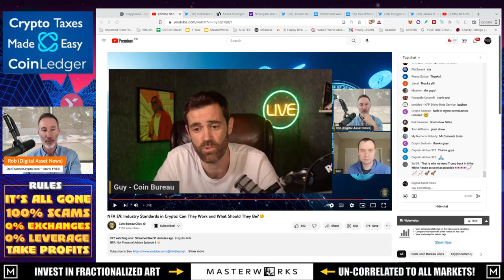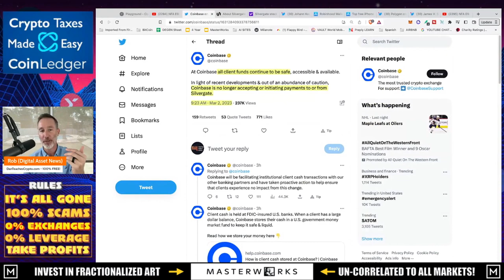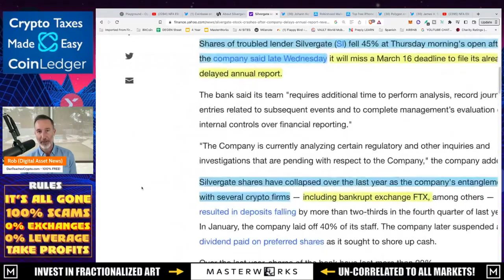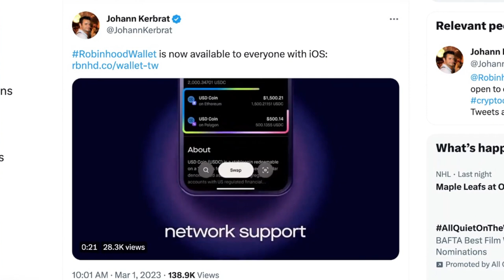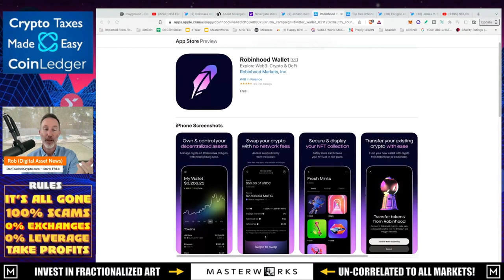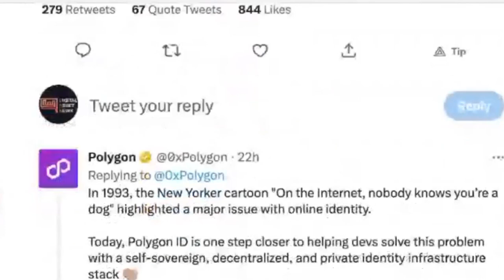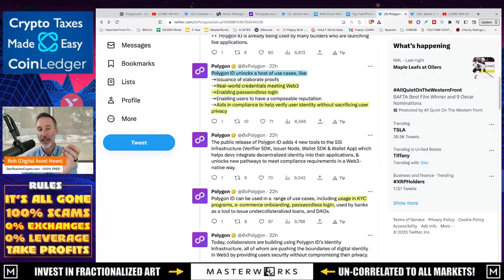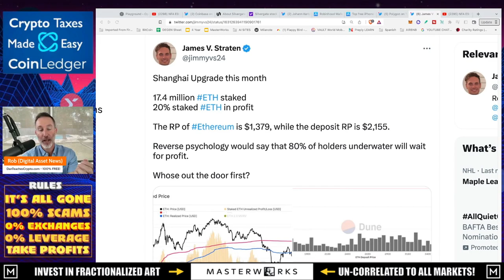CRYPTO BANK SILVERGATE CONTAGION. BUT DON'T WORRY...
Silvergate a federal reserve bank just had Coinbase shut them off...and that's a GOOD thing for everyone. Also, Polygon continues to build in the bear with Robinhood and Digital ID's PLUS news on the Ethereum Shanghai update is actually positive as far as who will be selling/holding.

●▬▬▬▬▬▬CRYPTO ESSENTIALS▬▬▬▬▬▬▬●

●▬▬▬▬▬▬▬▬FOLLOW D.A.N.▬▬▬▬▬▬▬▬▬▬●

●▬▬▬▬▬▬▬▬STRATEGIES▬▬▬▬▬▬▬▬▬●

●▬▬▬▬▬RECOMMENDATIONS▬▬▬▬▬●